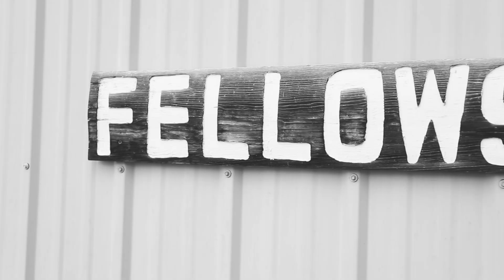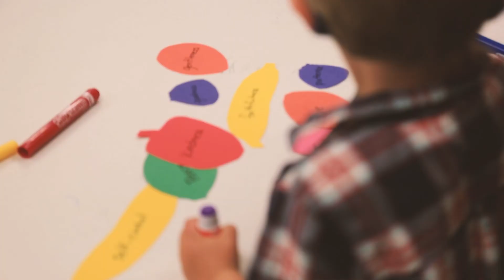Welcome to Epiphany Lutheran Church - Shining the light of Christ in Castle Rock, Colorado!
Epiphany Lutheran Church (LCMS) is shining the light of Christ in Castle Rock, Colorado! Come visit us for worship on Saturday nights at 5:00pm or Sunday morning at 8:00am and 11:00am. This video talks about these and other opportunities to serve and praise God and grow in God's Word with other believers.

Visit us at 550 E. Wolfensberger Rd., Castle Rock, CO 80109